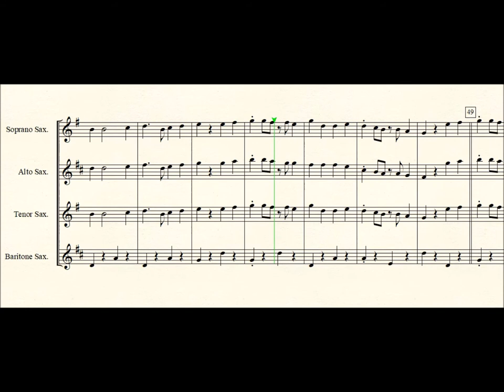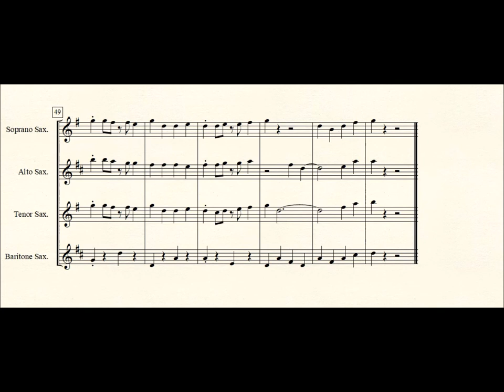Match Of The Day for Saxophone quartet.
Match Of The Day by Barry Stoller arranged for SATB Saxophone quartet by Seesharp. The theme to BBC’s regular football TV programme (football as in: foot and ball - not hands, body armour and helmets). Possibly the most recognisable TV theme in the UK, even by those who detest the game.
For a free copy of this music, send an email to and I’ll send it as a pdf file attached to the reply email as soon as I can. Please remember to state the title of the music you are requesting and, just out of curiosity, I’d appreciate it if you’d also state where in the world you are located. Henry Burek (Seesharp53).